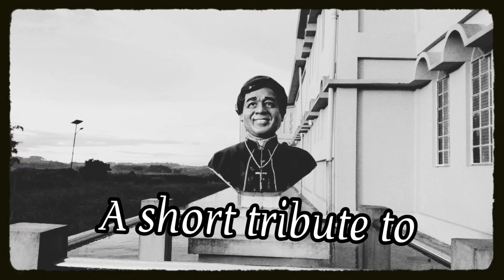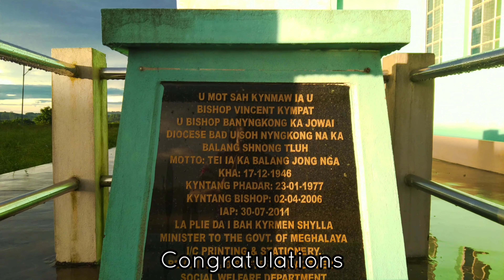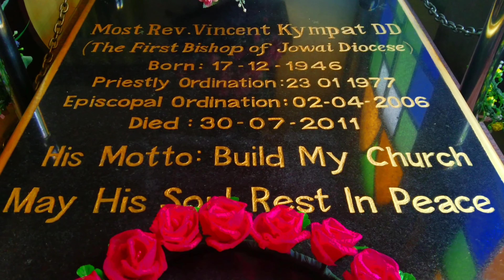Bishop Vincent Kympat | 10th anniversary | Family contribution